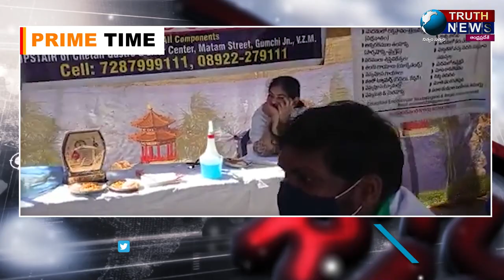VHOమరియు మధానాపురం గ్రామం యువత అధ్వర్యంలో గంట్యాడ మండలం లో ఉచిత మెగా మెడికల్ క్యాంపు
@truthnewstelugu VHOమరియు మధానాపురం గ్రామం యువత అధ్వర్యంలో గంట్యాడ మండలం లో  ఉచిత మెగా మెడికల్ క్యాంపు